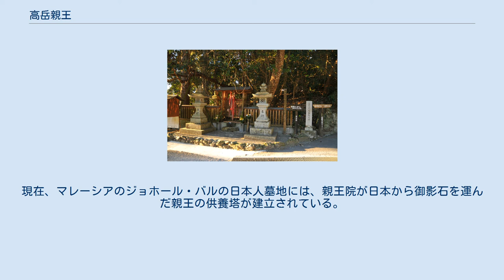高岳親王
高岳親王塔遺蹟（清瀧寺） 高岳親王（たかおかしんのう）は、平城天皇の第三皇子。
嵯峨天皇の皇太子に立てられたが、薬子の変により廃された。
のち復権され四品となるが、出家し僧侶となる。
法名は真如（しんにょ）。
空海の十大弟子の1人。
仏法を求めて老齢で入唐し、さらに天竺を目指して旅立って消息を絶った。
異母兄に阿保親王、甥に在原業平がいる。
 大同4年（809年）に父・平城天皇が譲位して嵯峨天皇が即位すると皇太子に立てられるが、翌大同5年（810年）の薬子の変に伴い皇太子を廃される。
弘仁13年（822年）、四品に叙せられ名誉回復がなされるが、出家し真如と名乗った。
奈良の宗叡・修円、また空海（弘法大師）の弟子として修行した。
弘法大師の十大弟子の1人となり、高野山に親王院を開いた。
阿闍梨の位をうけ、また『胎蔵次第』を著した。
承和2年（835年）に空海が入定すると、高弟の1人として遺骸の埋葬に立ち会っている。
 斉衡2年（855年）、地震により東大寺大仏の仏頭が落ちたとき、東大寺大仏司検校に任じられ修理を行う。
老年になり入唐求法を志して朝廷に願い出、貞観3年（861年）に親王や宗叡らの一行23人は奈良より九州に入り、翌貞観4年（862年）に大宰府を出帆して明州（現在の寧波）に到着する。
 貞観6年（864年）、長安に到着。
在唐30余年になる留学僧円載の手配により西明寺に迎えられる。
しかし、当時の唐は武宗の仏教弾圧政策（会昌の廃仏）の影響により仏教は衰退の極にあったことから、親王は長安で優れた師を得られなかった。
このため天竺行きを決意。
貞観7年（865年）、皇帝の勅許を得て従者3人とともに広州より海路天竺を目指し出発したが、その後の消息を絶った。
16年後の元慶5年（881年）、在唐の留学僧・中瓘らの報告で親王は羅越国（マレー半島の南端と推定されている）で薨去したと伝えられている。
虎の害に遭ったという説もある。
現在、マレーシアのジョホール・バルの日本人墓地には、親王院が日本から御影石を運んだ親王の供養塔が建立されている。